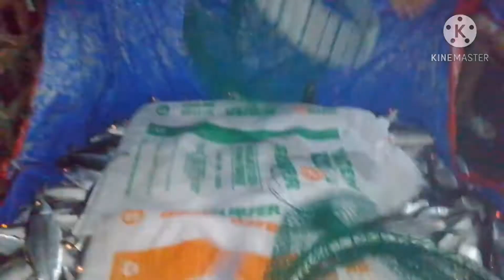Fish Cage Bangus Harvest part-2- Capizhers#24